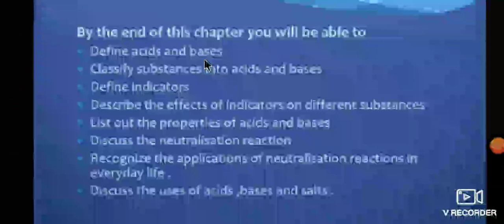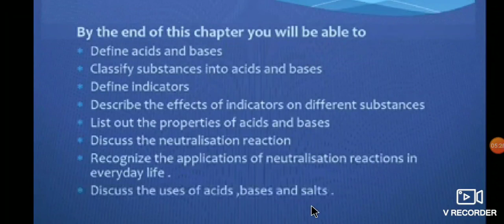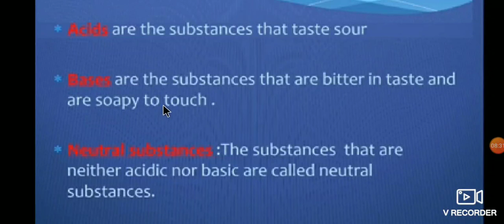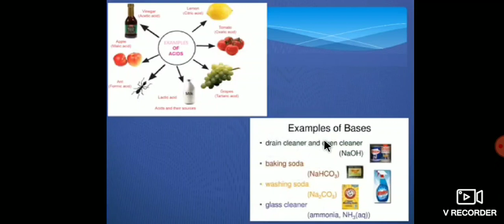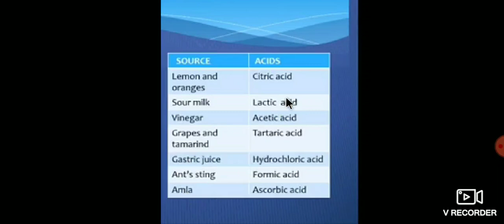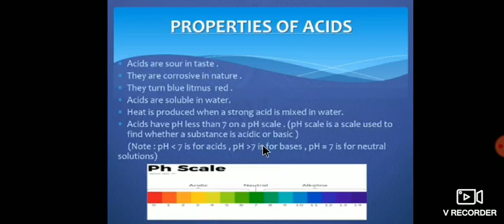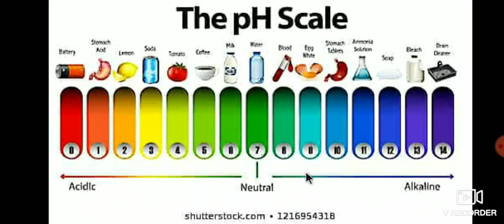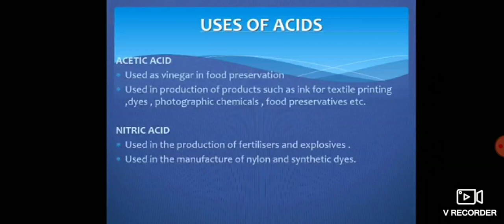7th Standard.Science chapter-Acids Bases and Salts. Class-1